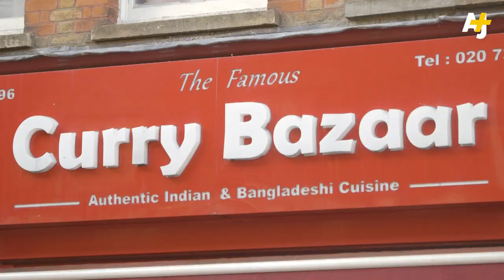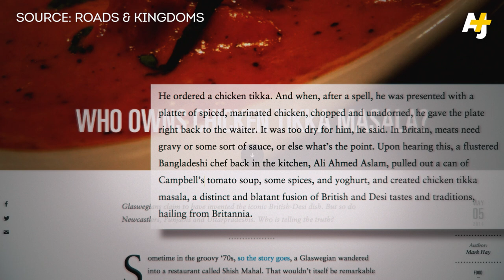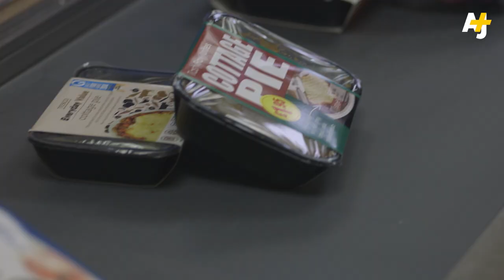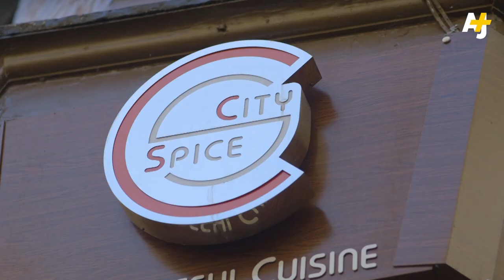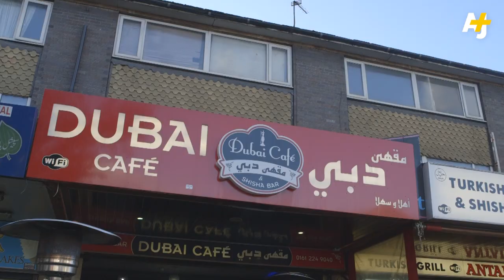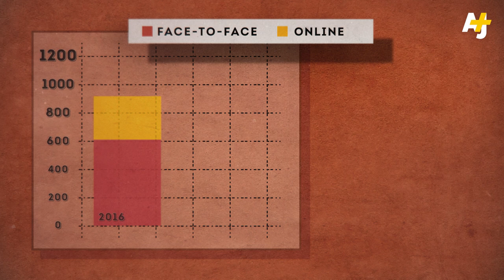Where Does Chicken Tikka Masala Actually Come From? | AJ+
Face it: there's one thing we all get when we go to an Indian-Pakistani restaurant: chicken tikka masala. But what if we told you that the popular, creamy dish might not actually be from the Sub-Continent? Instead, the dish has a complicated origin story that, in part, tells the story of the Indian, Pakistani and Bangladeshi immigrants who built the United Kingdom's famous curry houses that today are on the brink of disappearing.

Roads and Kingdoms. “Who Owns Chicken Tikka Masala?”

Buzzfeed. “These Curry Chefs Feel Let Down Over Brexit And Now They Have No Idea Who To Vote For”

CNN. “The U.K. Is Running Out Of Curry Chefs”

Presenter & Senior Producer: Sana Saeed
Producer: Omar Duwaji
Camera: Sean Havey
Edited by: Sean Havey
Animations by: Chia Liu
Additional Camera: Shira Pinson
Executive Producer: Sarah Nasr

Music tracks courtesy of Audio Network and West One.

Footage and images courtesy of AP, Getty, Reuters and Creative Commons.